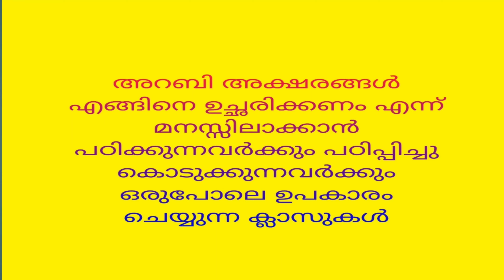അറബി അക്ഷരങ്ങൾ എങ്ങിനെ ഉച്ഛരിക്കണം എന്ന് മനസ്സിലാക്കാൻ പഠിക്കുന്നവർക്കും പഠിപ്പിച്ചു കൊടുക്കുന്നവ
അറബി അക്ഷരങ്ങൾ എങ്ങിനെ ഉച്ഛരിക്കണം എന്ന് മനസ്സിലാക്കാൻ പഠിക്കുന്നവർക്കും പഠിപ്പിച്ചു കൊടുക്കുന്നവർക്കും ഒരുപോലെ ഉപകാരം ചെയ്യുന്ന ക്ലാസുകൾ